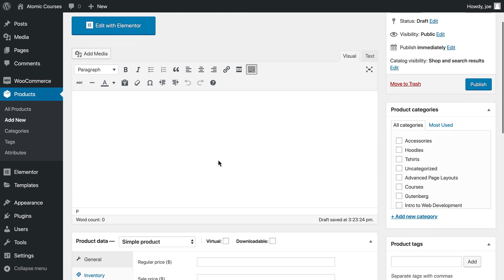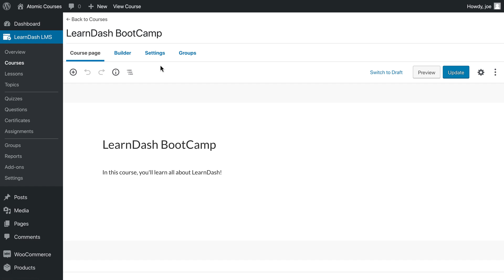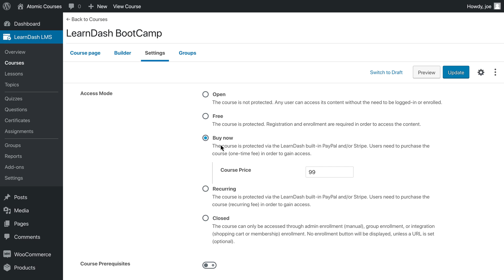07 Selling Your Courses with WooCommerce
Need more options when selling courses? Here's how to use WooCommerce with LearnDash!